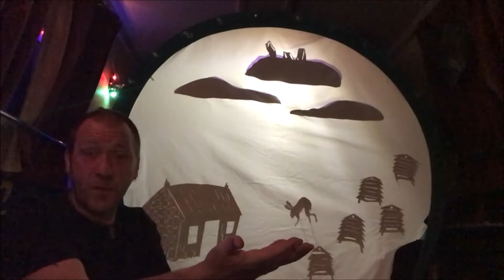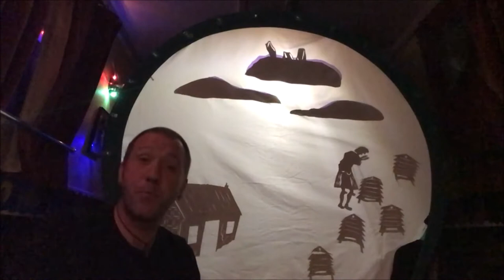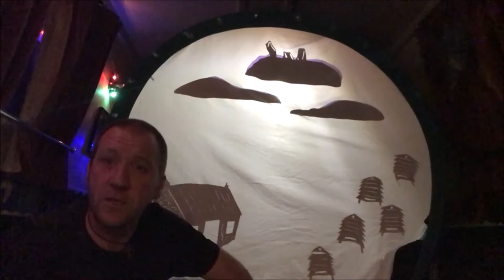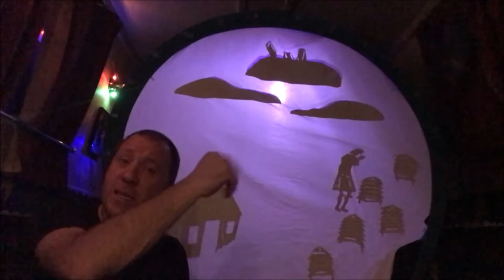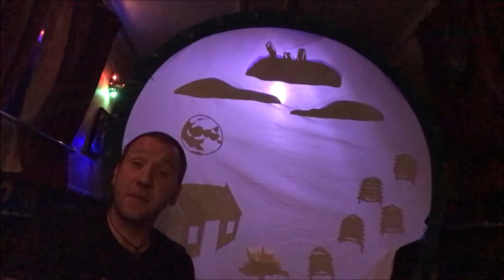Eureka! At Home: Ian & Jo the Storytellers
Did you know that last month was Gypsy, Roma and Traveller History Month? Here are Ian & Jo the Storytellers with a tale all the way from Lairg in the Highlands, to celebrate! ❤️